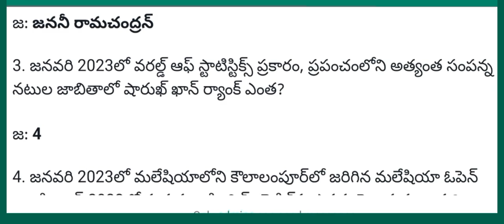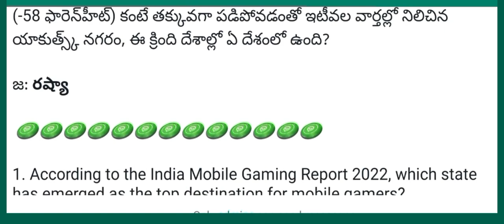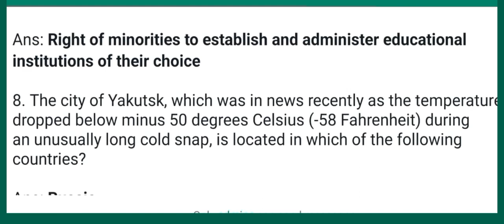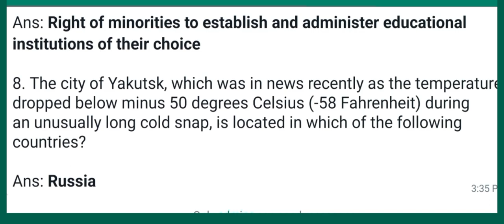current affair 19-01-2023